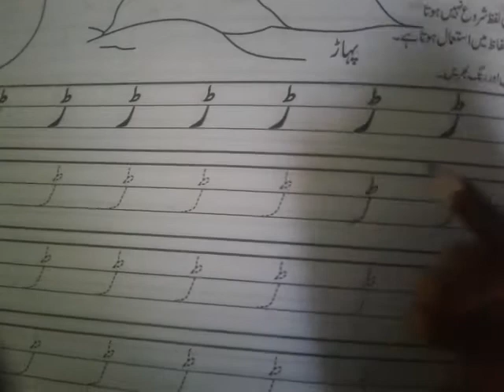junior, Urdu writing, Lecture#35, Pg#41